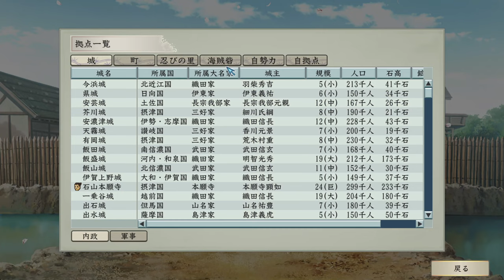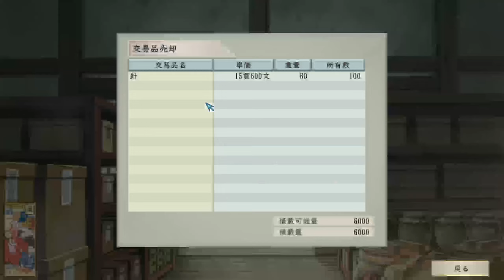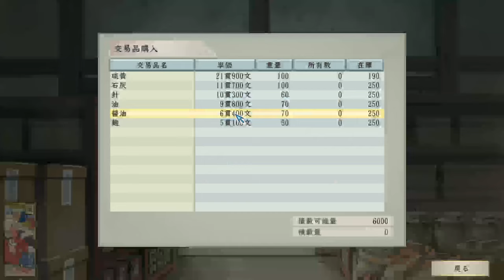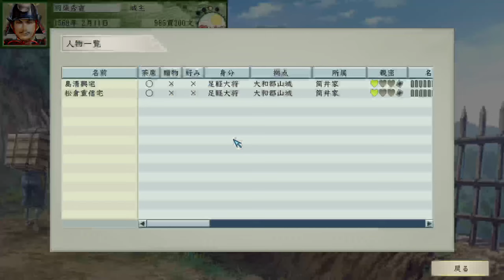【太閤立志伝V DX】足利義昭を追い詰めろ！＆本願寺との戦い 戦国 Live 【11：リコエイションゲーム 】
足利義昭はあっさり京から追い出され、室町幕府は滅亡するも、今度は本願寺が長島で、石山本願寺で激しい抵抗を見せる。
本願寺は攻めきれず、内政で長浜の城や都市の規模を上げたり、徴兵を行ったり、鉄砲を増やしたりする。また引き抜きもスタート

【ウイニングポスト9 2021：178】2008年12月3週～2009年1月1週 、有馬記念＆年末年始処理：

0:00 スタート

3:10 足利義昭が反旗。二条城に立て籠もり
29:00 今浜城から長浜城へ
51:30 織田信長、足利義昭を京都から追い出す
55:00 本願寺攻略と長浜城強化
2:02:00 石山本願寺攻略だが無理がありすぎた
2:12:27 長島城攻略
2:53:00 大将が破れて敗北